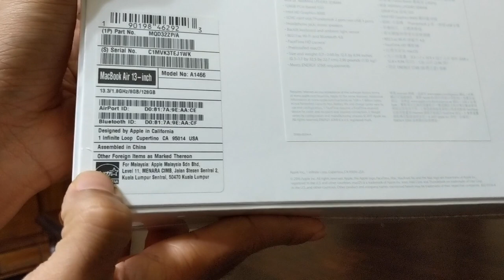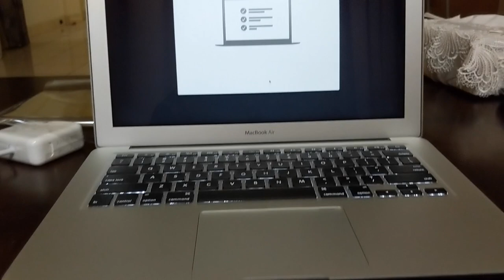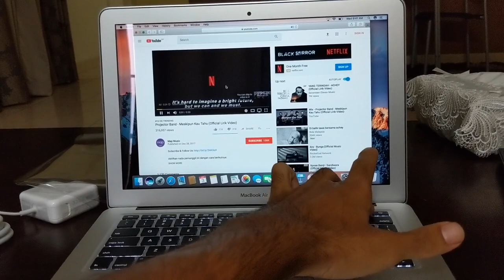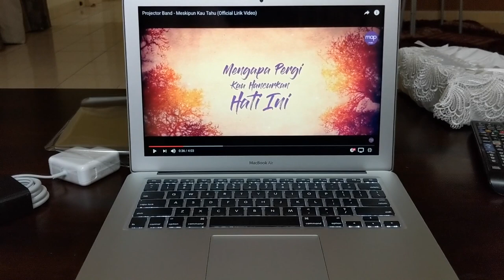Unboxing Macbook Air (2017) from Lazada (Malay)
Macbook Air 2017 1.8 ghz 128gb ssd
Shipping using Ninja Van